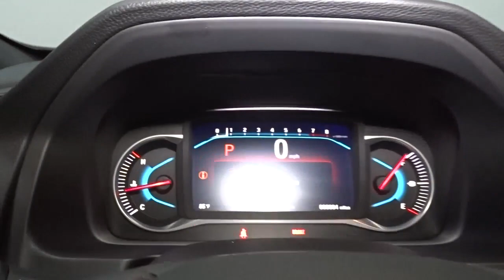2021 Honda Passport Hillside, Newark, Union, Elizabeth, Springfield, NJ 217210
2021 Honda Passport available in Hillside, New Jersey at Route 22 Honda. Servicing the Newark, Union, Elizabeth, Springfield, NJ area.

The Smart Way To Buy! Are you tired of hidden fees and bogus rates ruining your search process? Now there's a way to avoid all of the nonsense. Introducing the smart way to buy from Route 22 Auto's. The advantages of the smart way to buy are endless. There is no pressure throughout your search. You can finally feel at ease when purchasing a car. Since there are no hidden fees, there are no surprises or gimmicks revealed when you finally make a decision. Route 22 Autos salespeople are direct and value your time, so there is no back and forth or confusion. They know it's necessary for you to feel comfortable during the buying process and want to be trusted. The smart way to buy is smart for a reason. The team at Route 22 Auto's does Internet research every day to discover the right price for you. They make sure to look at competitors' pricing and numbers from industry experts so you can feel confident that you're getting the best offer possible. The main factors that contribute to your final cost are market value, product availability, days' supply in the market and the product age, color and equipment. It's easy to feel secure with the smart way to buy. This SUV gives you versatility, style and comfort all in one vehicle. You appreciate the finer things in life, the vehicle you drive should not be the exception. Style, performance, sophistication is in a class of its own with this stunning Honda Passport Touring. Enjoy driving? Well now you will get more thrills behind the wheel thanks to the heightened performance of AWD. Better handling. Better traction. Better driving experience. This vehicle won't last long, take it home today.
Digital Signal Processor,Fixed Antenna,2 LCD Monitors In The Front,Radio w/Seek-Scan, Clock, Steering Wheel Controls and Voice Activation,Radio: 540-Watt Premium Audio System w/10 Speakers -inc: subwoofer, 8 display audio w/high-resolution electrostatic touch-screen and customizable feature settings, Bluetooth HandsFreeLink, Bluetooth streaming audio, MP3/auxiliary input jack in center console, Radio Data System (RDS), Speed-Sensitive Volume Compensation (SVC), (3) 2.5-amp USB charging ports, 12-volt power outlets in front console, center console and cargo area, HondaLink, Apple CarPlay integration, Android Auto integration, CabinControl remote compatibility, SMS text message function, SiriusXM, HD Radio, Wi-Fi hotspot capability, 2.5-amp USB smartphone/audio interface port in front console, Honda Satellite-Linked Navigation System w/voice recognition and Honda HD digital traffic, 115-volt power outlet and HondaLink subscription services SiriusXM services require a subscription after any trial period. Honda HD digital traffic service is only available in the United States, except Alaska.,Power Liftgate Rear Cargo Access,Headlights-Automatic Highbeams,Express Open/Close Sliding And Tilting Glass 1st Row Sunroof w/Sunshade,Galvanized Steel/Aluminum Panels,Compact Spare Tire Mounted Inside Under Cargo,Body-Colored Front Bumper w/Black Rub Strip/Fascia Accent,Body-Colored Door Handles,Front Fog Lamps,Clearcoat Paint,Tailgate/Rear Door Lock Included w/Power Door Locks,Auto On/Off Aero-Composite Led Low/High Beam Daytime Running Auto High-Beam Headlamps w/Delay-Off,Steel Spare Wheel,Roof Rack Rails Only,Black Grille,Fixed Rear Window w/Fixed Interval Wiper and Defroster,Black Bodyside Cladding and Black Wheel Well Trim,LED Brakelights,Wheels: 20 Solid-Spoke Pewter Gray Alloy,Black Side Windows Trim and Black Front Windshield Trim,Tires: 265/45R20 104H AS,Laminated Glass,Lip Spoiler,Body-Colored Rear Bumper w/Black Rub Strip/Fascia Accent,Black Power w/Tilt Down Heated Side Mirrors w/Passenger Auto Dimming, Power Folding and Turn Signal Indicator,Deep Tinted Glass,Variable Intermittent Wipers,Illuminated Front Cupholder,HVAC -inc: Underseat Ducts and Console Ducts,Heated Front Bucket Seats -inc: 10-way power driver's seat adjustment including power lumbar support w/2-position memory for seat, 4-way power front passenger's seat adjustment and head restraints at all seating positions,Rear Cupholder,Power Rear Windows, Fixed 3rd Row Windows and w/Manual Sun Blinds,60-40 Folding Split-Bench Front Facing Heated Manual Reclining Fold Forward Seatback Rear Seat w/Manual Fore/Aft,Systems Monitor,Instrument Panel Bin, Interior Concealed Storage, Driver / Passenger And Rear Door Bins,Leather-Trimmed Seats,Interior Trim -inc: Piano Black Instrument Panel Insert, Piano Black Door Panel Insert, Piano Black Console Insert and Chrome/Metal-Look Interior Accents,Power Door Lock